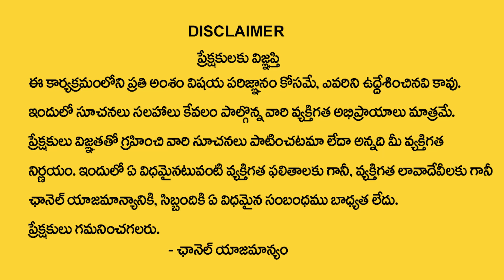How To Earn Money | Income Ideas In Telugu | Money Management | Dr BVSS Reddy | Money Mantra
Watch►How To Earn Money | Income Ideas In Telugu | Money Management | Dr BVSS Reddy | Money Mantra